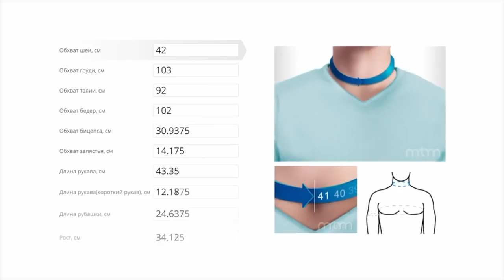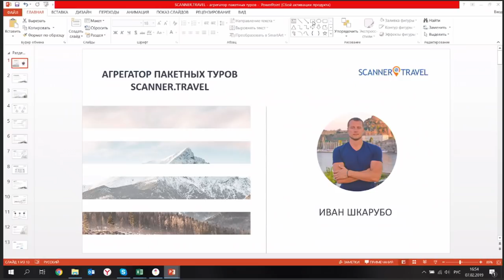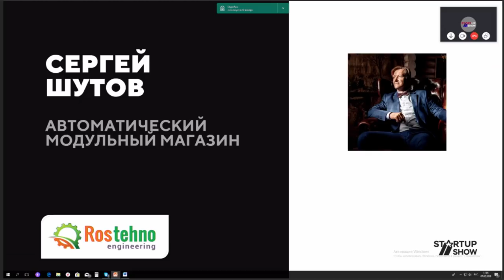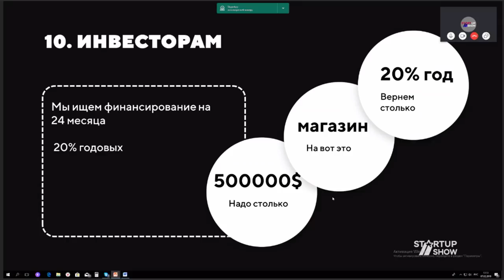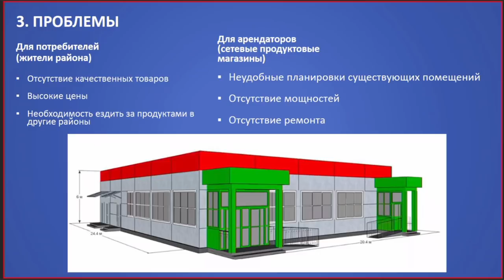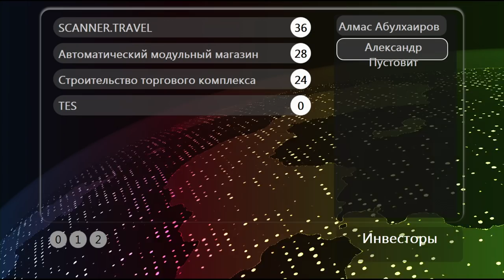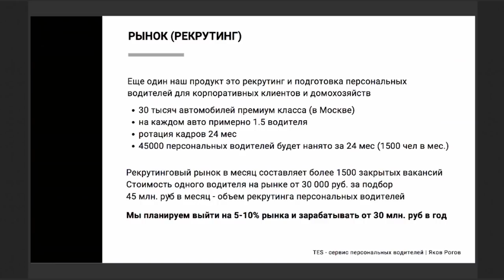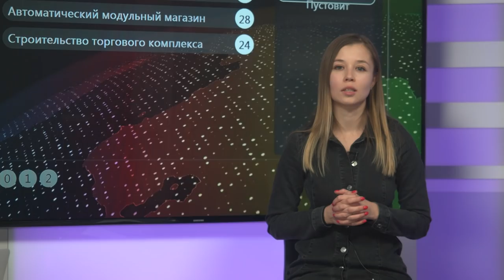#51 БИТВА, АЛЕКСАНДР ПУСТОВИТ И АЛМАС АБУЛХАИРОВ VS СТАРТАПЫ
Каждый четверг в 16:30, Даша Мартыненко и приглашенные инвесторы будут вести батлы со стартапами в режиме online.
Лучшие стартапы получат инвестиции и поедут на StartUp Show в Москву, а победители поедут на StartUp Show в Дубаи, презентовать свои проекты Арабским инвесторам